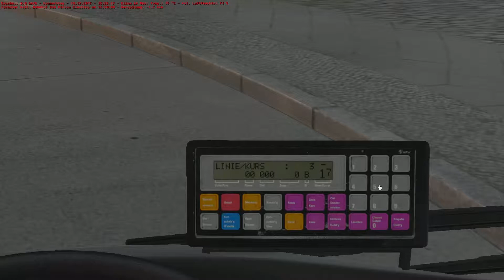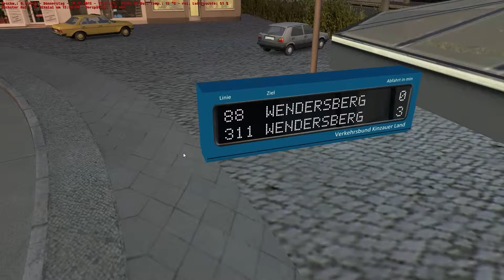O 530 Citaro L(ange Linie) (Let's play Omsi² #17)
In dieser Folge fahren wir einen MB O 530 Citaro L auf Bad Kinzau. Viel Spaß!